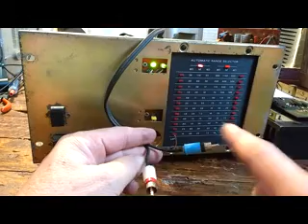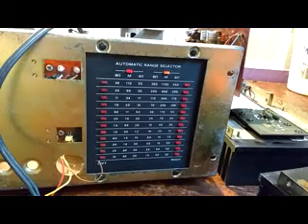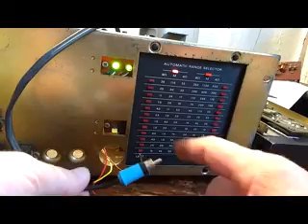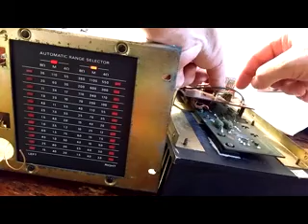VIDEO 3 - QUEIMANDO AMPLIFICADOR AO VIVO - DEFEITO NINJA